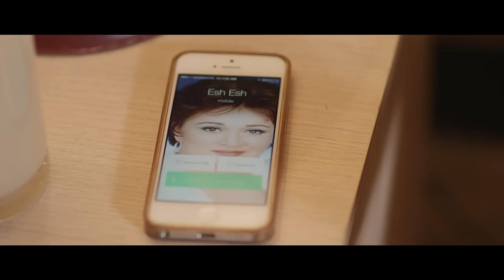شوفو سيف عمل ايه علشان يصالح بهجت علي مراته صاحب _السعادة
شوفو سيف عمل ايه علشان يصالح بهجت علي مراته
جزء من الحلقة السادسة عشر من مسلسل صاحب السعادة

تدور أحداث المسلسل حول رجل حكومة سابق بهجت تفرغ للاهتمام بأحفاده بعد تقاعده وزوجته باتت غيرتها عليه أقرب إلى الغيرة المَرَضيّة وذلك بعد اكتشافها علاقته بإحدى الجارات

المسلسل بطولة : عادل إمام - لبلبة - محمد إمام - مادلين طبر - لطفي لبيب - إدوارد - لقاء سويدان - تارا عماد - أحمد فتحي - صافيناز - علياء الحسيني - محمد علي رزق - رياض الخولي - أشرف زكي - ياسر فرج - نهال عنبر - خالد سرحان - أحمد عيد - أحمد سعد - أشرف أمين - صفاء جلال - ناصر عبدالله  - مصطفى درويش - عادل الفار - خالد عليش -تامر ضيائي - انجي و - يوسف فوزي - علي جمال الدين - صفاء الطوخي - أحمد دياب - سيد صادق - عفاف مصطفي

مسلسل مسلسل صاحب السعادة
Saheb El Saada series

ﺗﺄﻟﻴﻒ : يوسف معاطي
ﺇﺧﺮاﺝ : رامي إمام
إنتاج : سينرجي